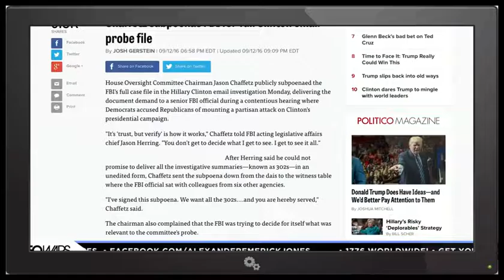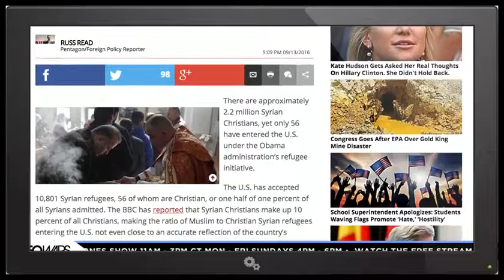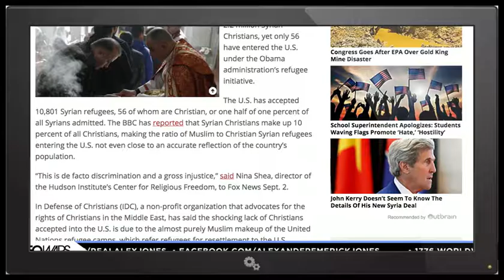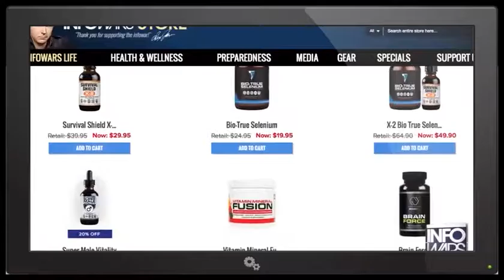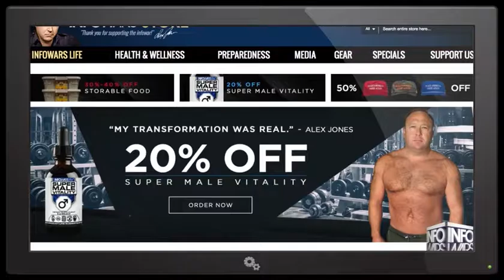FBI Subpoenaed for Hillary Email Coverup